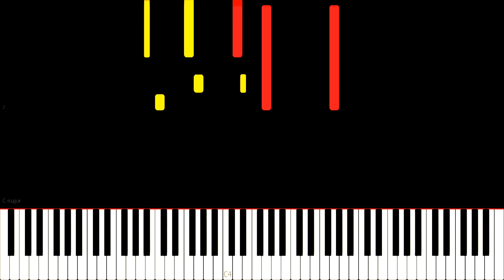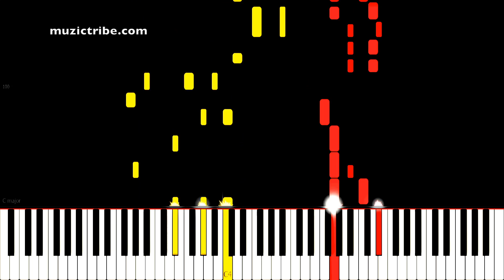TWICE - Fancy - Piano Tutorial (muzicTribe)